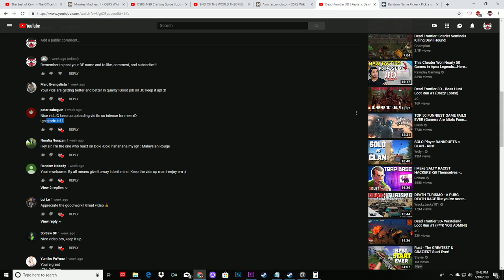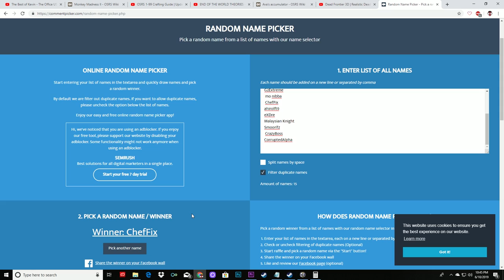Wasteland Adventures #2 (TMK!) | Dead Frontier 3D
My Computer Specs:
Gtx 1070
16GB Ram